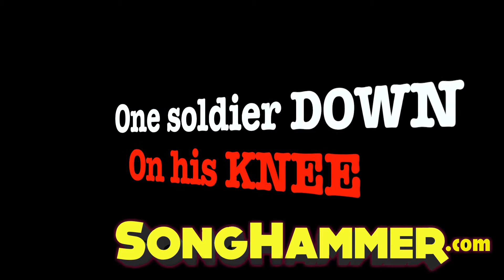SONGHAMMER - Overwatch - BlizzCon EXCLUSIVE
Overwatch - Songhammer BlizzCon EXCLUSIVE! ROCK Demigods, Songhammer, take you into the EPIC world of Overwatch.

SONGHAMMER: overlords of sonic mayhem, the ultimate cosplay-rock band! Being winners of the BlizzCon 2011 and 2013 talent and song competitions, Blizzard Entertainment hired Songhammer to perform the World of Warcraft 10th Anniversary Celebration at Blizzcon 2014 along with Metallica, and again in 2015 at Gamescom in Germany! Other recent performances include the Stan Lee Comikaze Expo, The Geekie Awards, San Diego Comic Con afterparty events, LA Cosplay Con, CONVergence Con, E3 Expo, and more. These juggernauts of stage and song are a crowd pleasing, epic rocking, mind blowing, hell-a-fun act that would be perfect for your sci-fi, comic book, cosplay, or gaming covention. Their music is specifically geared for gamers, cosplayers, comic-heads, and sci-fi / fantasy addicts, as well as nerds and geeks of every stripe [Being nerds & geeks ourselves we speak from experience]. This band is always up-armored and 100% ready to roll with epic rock, pop, metal, and acoustic ballads: Songhammer can deliver to every and any audience.